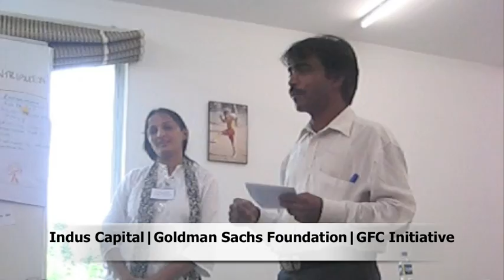GFC's South Asia Knowledge Exchange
In order to share regional experiences and learning, The Global Fund for Children (GFC) organized the 2008 Enterprise and Learning Knowledge Exchange, in which 22 of GFC's grantee partners from across India participated. The purpose of this three-day workshop was to bring together community-based organizations involved in youth development to share experiences and knowledge with each other and to develop ideas for improving and initiating new programs that focus on long-term changes for youth.